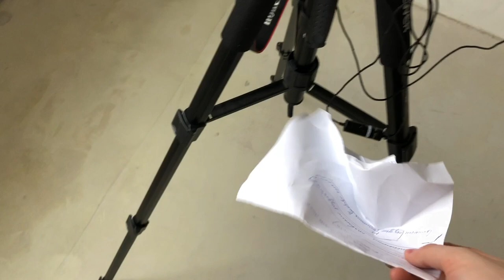Бэкстейдж, ЭХО. Как я снимаю видео. Лучшая недорогая камера для фото и видео + свет + звук + штатив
Микрофон - ATR 3350 (или более дешевый аналог
Объектив - Canon 24 mm F2.8 STM (брал в Связном)